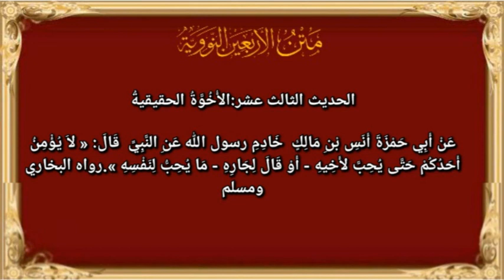الأربعون نووية / الحديث الثالث عشر